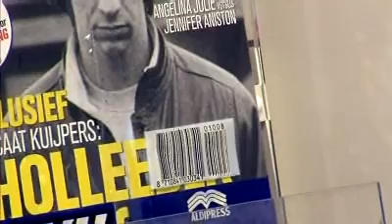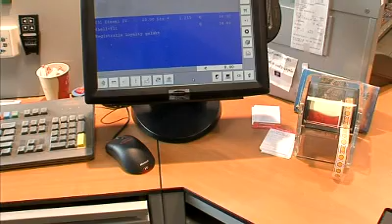Elektronisch factureren voor tankstations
Dit filmpje beschrijft op een duidelijke wijze hoe tankstations met FuelOffice van Extendas elektronisch kunnen factureren.